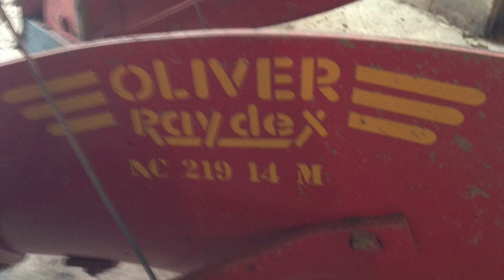Planting Wheat AgLoop Old Iron Field 2014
This video is about Planting Wheat in the AgLoop Old Iron Field in 2014.  This field had not been tilled in nearly 40 years.  We also cleaned out junk, rocks, old fence posts, did soil tests to prepare this ground for wheat. No equipment used in our "Old Iron" field in newer than 1970.  Enjoy!